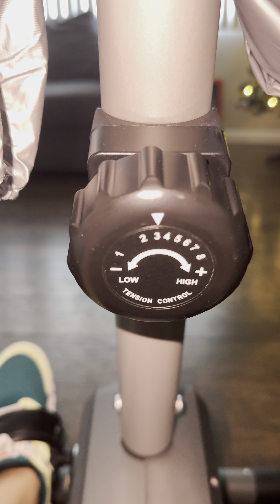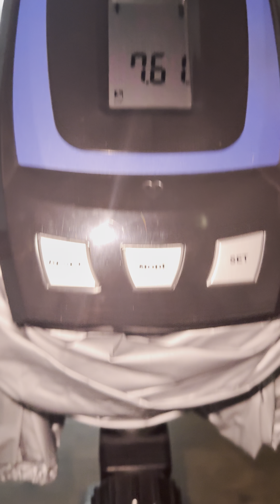Finished putting up the Christmas tree 🎄